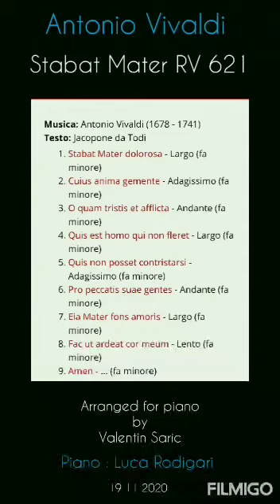Stabat Mater RV 621 🔸Arranged for piano solo by Valentin Saric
寄付をしてください。
感謝

Vertical piano Rippen
Studio ottantotto  Clusone Italy
2020